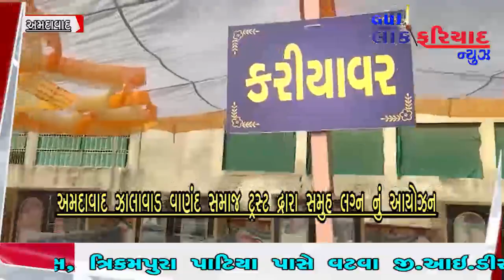અમદાવાદ ઝાલાવાડ વાળંદ સમાજ ટ્રસ્ટ દ્વારા સમૂહ લગ્નનું આયોજન